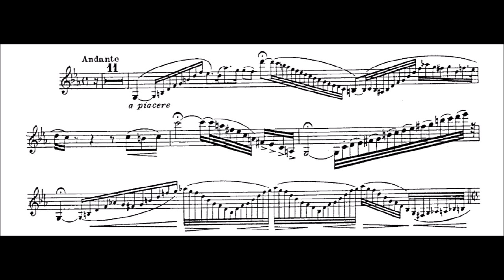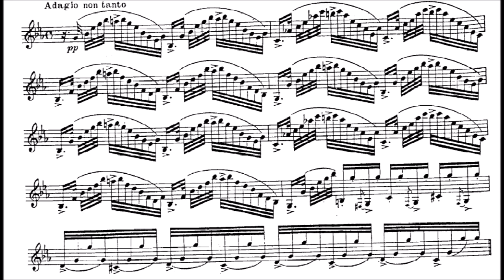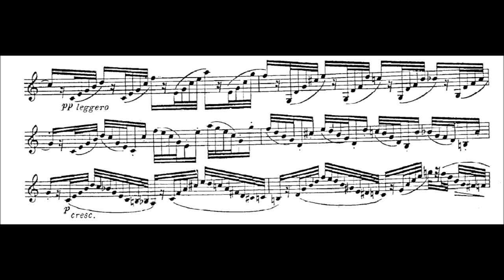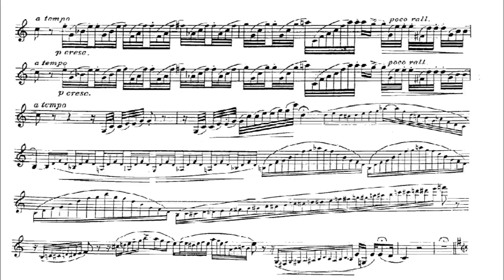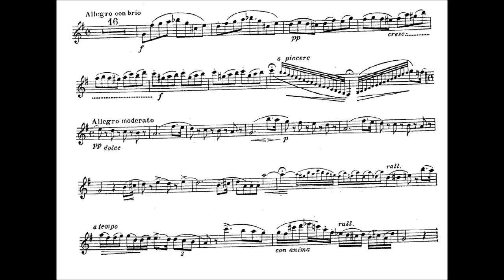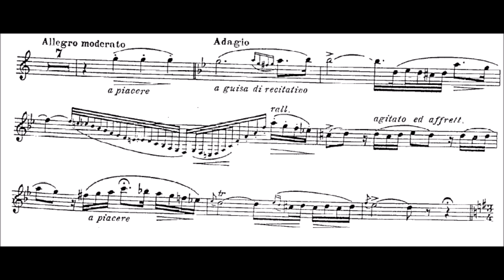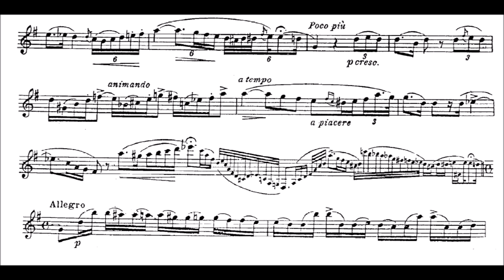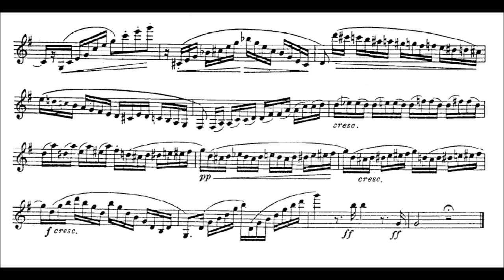Fantasia da Concerto su temi del "Rigoletto" by L. Bassi (Iván Villar Sanz)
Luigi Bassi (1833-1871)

Fantasia da Concerto su temi del "Rigoletto" per clarinetto e pianoforte

Clarinet: Iván Villar Sanz
Piano: Rocío Vílchez Lobato

Live recording. Seville (Spain), 21/06/2015